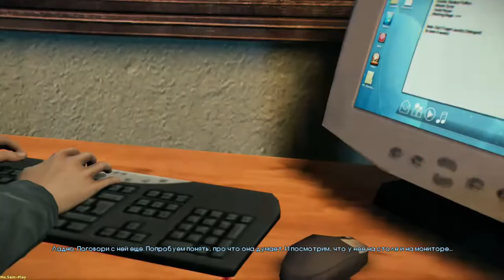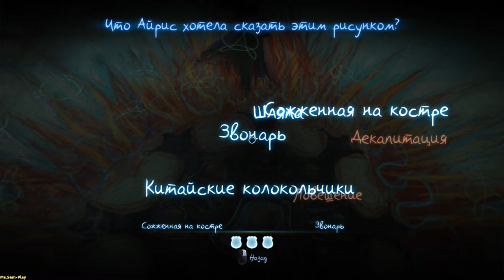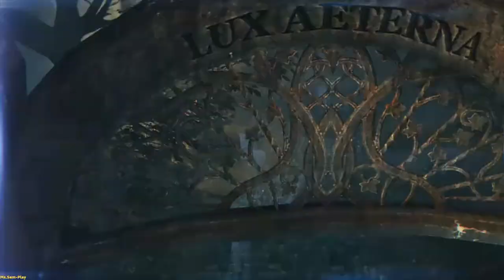MurderedSoulSuspect ➤ Lux Aeterna №11